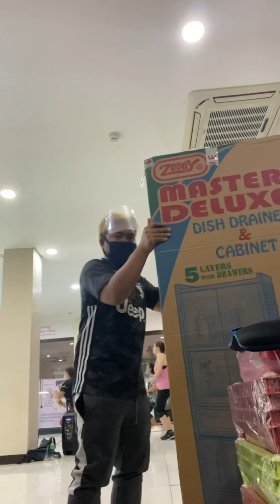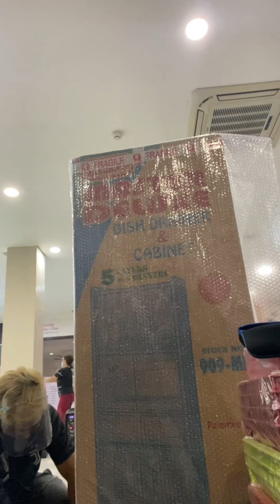Zooey Master Deluxe Dish Drainer with Cabinet Ready to Ship Package ON : 348944183073689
Part 2 of packing